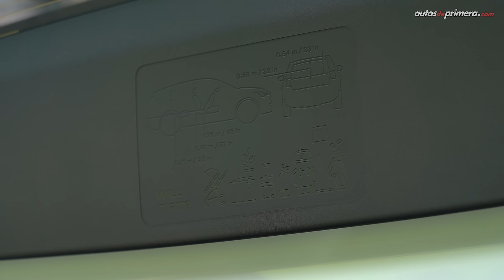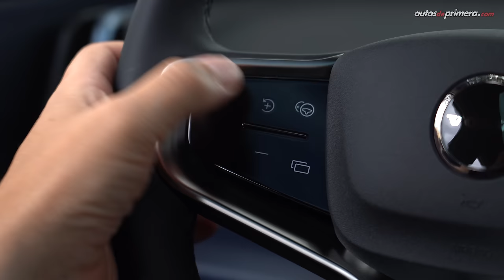Volvo EX30 🔋 Así es el nuevo "Best Seller" compacto eléctrico ⚡️ Prueba - Reseña (4K)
Volvo EX30, probamos a fondo la versión ULTRA Single Motor Extended Range de este nuevo superventas eléctrico. El nuevo Volvo EX30 es el SUV eléctrico más compacto de la casa sueca que ha revolucionado su segmento en todo el mundo. El Volvo EX30 ha logrado múltiples premios a nivel mundial, entre ellos el prestigioso galardón “World Urban Car 2024”, otorgado por los @WorldCarTV. ¿Qué les parece el Volvo EX30 Single Motor Extended Range Ultra? ¿Les gustó el 2024 Volvo EX30?? Déjanos tus preguntas o comentarios... ⬇️⬇️⬇️

Precio Volvo EX30 (junio 2024) en Colombia*
• Volvo EX30 E40 Core Single Engine (51 kWh): $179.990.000 (USD 46.150)
• Volvo EX30 E60 Core Single Engine Extended Range (69 kWh): $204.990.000 (USD 52.560)
• Volvo EX30 E60 Plus Single Engine Extended Range (69 kWh): $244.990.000 (USD 62.820)
• Volvo EX30 E60 Ultra Single Engine Extended Range (69 kWh): $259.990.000 (USD 66.665)**

00:00 Nuevo Volvo EX30
01:17 Diseño Exterior Volvo EX30
02:56 Pasos de rueda Volvo EX30
03:24 Key Card & Key Tag Volvo EX30
04:36 Maletero / Baúl Volvo EX30
05:38 Tamaño / Medidas Volvo EX30
06:41 Diseño Interior Volvo EX30
08:11 Nuevo Volante  Volvo EX30
10:01 Pantalla central de 12.3" Volvo EX30
10:52 Nueva App Volvo EX30
11:26 Cámara 3D de 360 grados Volvo EX30
12:41 Portabotellas inteligente Volvo EX30
13:37 Barra de sonido Harman Kardon Volvo EX30
14:38 Equipo en Seguridad Volvo EX30
16:01 Sillas traseras Volvo EX30
17:01 Motor eléctrico Volvo EX30
18:31 Aceleración 0-100 km/h Volvo EX30
20:05 One Pedal Drive Volvo EX30 Volvo EX30
21:21 Pilot Assist / Control de Crucero Volvo EX30
23:16 Google Maps Autonomía Volvo EX30
24:08 Conclusiones Volvo EX30
25:09 Garantía Volvo EX30
25:55 Precio Volvo EX30